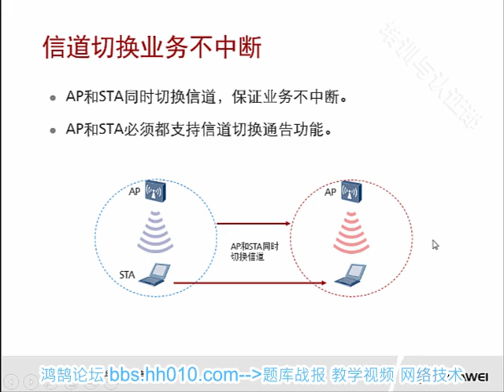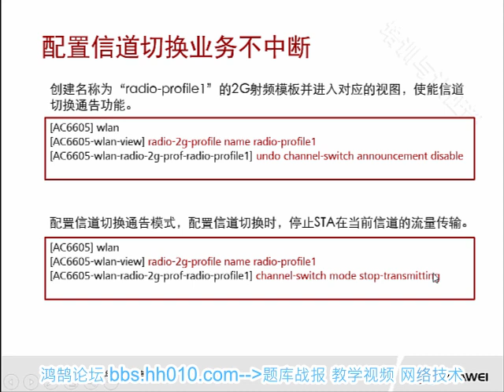2 6 WLAN射频管理 信号切换业务不中断